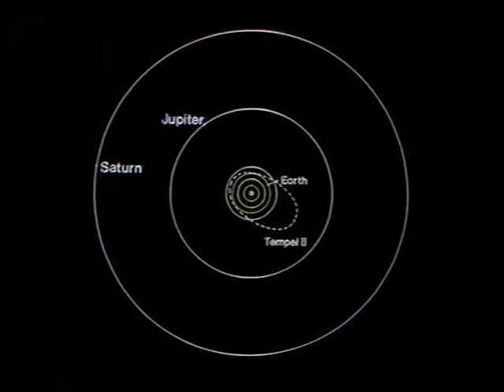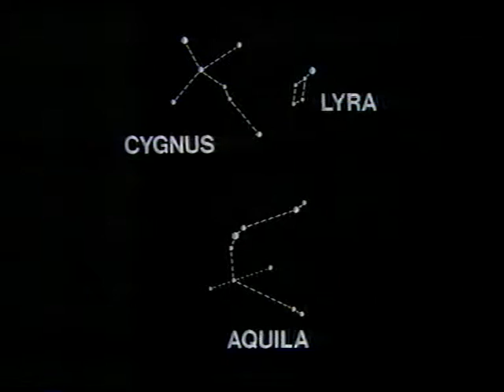The Autumn Sky - 1983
The second Sky at Night of September 1983, broadcast on September 25. Patrick takes a look around the Autumn Sky. Thanks again to James Fraser for this recording.